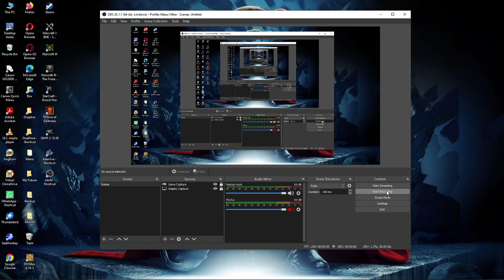171. Warcraft II BNE: Custom Scenario (Classic) - Expansion [Human] (Atols)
171. Warcraft II BNE: Custom Scenario (Classic) - Expansion [Human] (Atols)
Heavy Sea Campaign